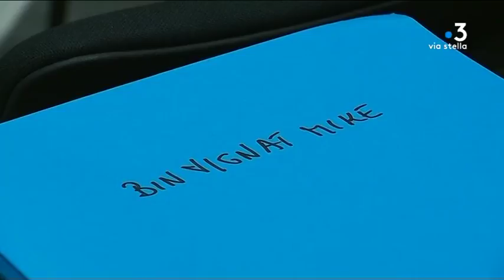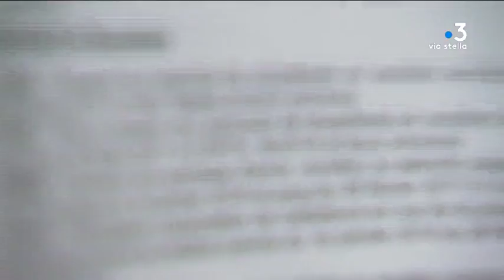Procès de l'affaire des 15 kilos de cocaïne : l'épouse du supposé chef du trafic interrogée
Deuxième jour d'audience au procès des 31 personnes suspectées de trafic de drogue après la découverte de 15 kilos de cocaïne en février 2017 à Bastia. Les juges du tribunal correctionnel de Bastia ont interrogé l'épouse de Jean Louis Binvignat, présenté comme le chef du trafic.

Intervenants - Me Jean-Denis Flori, Avocat de Jean-Louis Binvigna ; Me Marc-Antoine Luca, Avocat de Dorian Bilger.
Equipe - Maia Graziani ; Thyphanie Urtizverea ; Jacques Antomarchi.